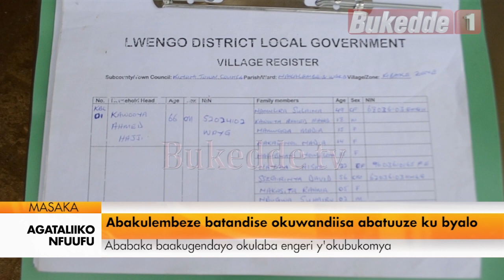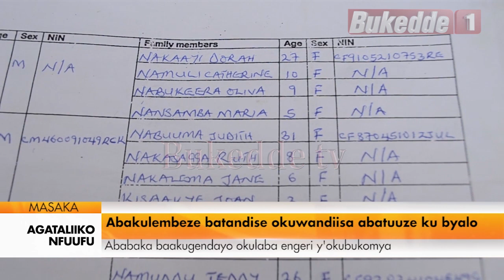Agataliikonfuufu: Abakulembeze batandise okuwandiisa abatuuze ku byalo Ababaka baakugendayo okulaba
Bassentebe b’ebyalo mu disitulikiti ye Lwengo batadde mu nkola ekiragiro ky’okuwandiisa abatuuze ekyabaragirwa ab’ebyokwerinda ku ngeri gye bayinza  okutereeza obutebenkevu mu kitundu.